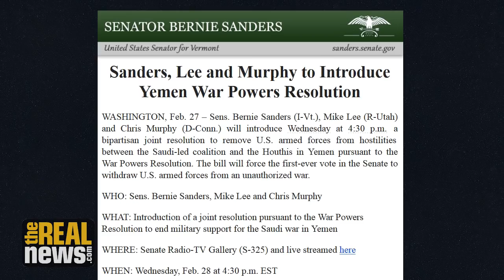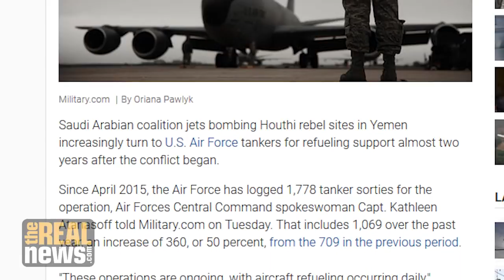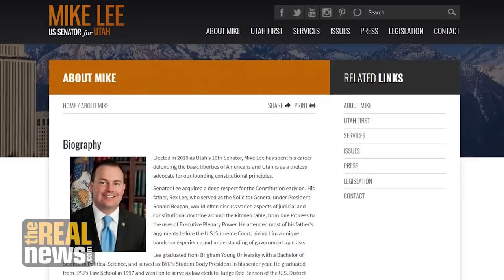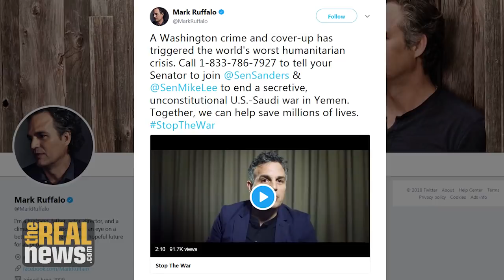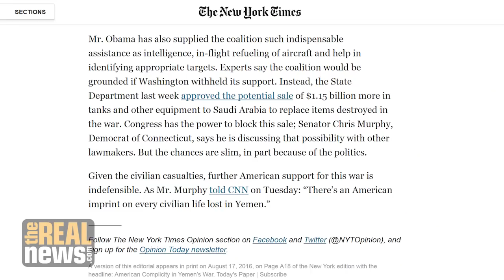Sanders Introduces Bill to End Catastrophic US War in Yemen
Three years of U.S.-Saudi war has turned Yemen into the worst humanitarian crisis on Earth. Senators Bernie Sanders and Mike Lee introduced a bipartisan bill to end the U.S. role in the war. Ben Norton reports.